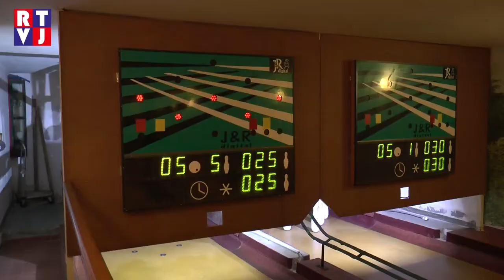Putovní pohár starosty města Lanžhot vyhrály Prušánky.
Šest týmů postoupilo do finálového souboje „O pohár starosty města Lanžhot.“ Závěrečný zápas stejně jako celý turnaj hostila Kuželna U Bartošů, kde jako vždy panovala přátelská a uvolněná nálada.